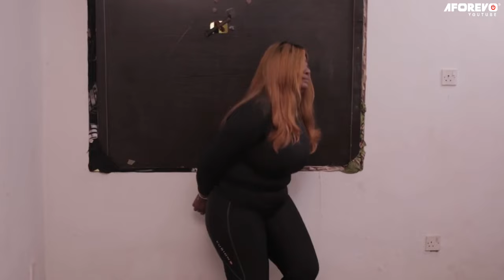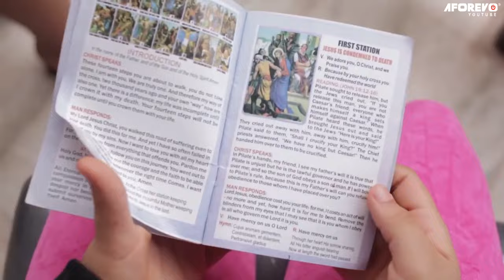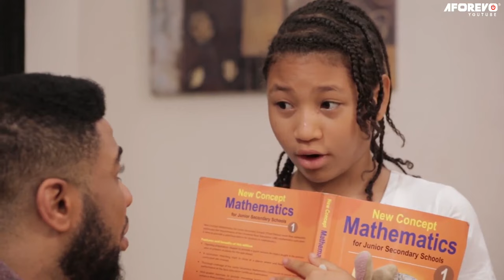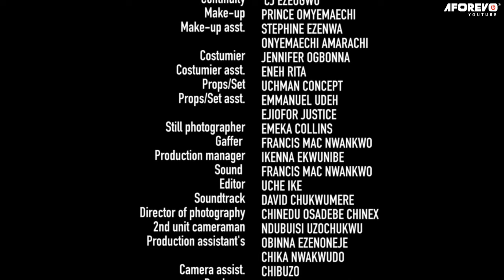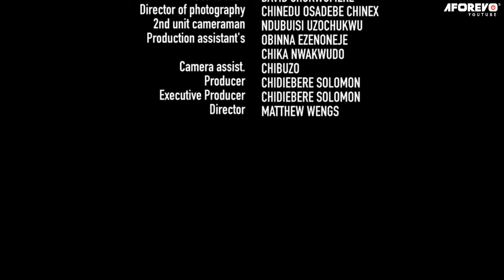The True Life Story Of This Powerful Prayerful Little Girl Will Make U Trust God-Nigerian Movies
Family that prays together, stays together. That is the believe Princess had when she urged her parents to join her to pray every morning, but she has her pleas for a better family time with God, but until God had his way in the family.

First-ClassTV#nigerianmovies#CANADA#JAMAICA#USA#UK#TRINIDADANDTOBAGO#africannigerianlatestmovies#ruthkadiri247